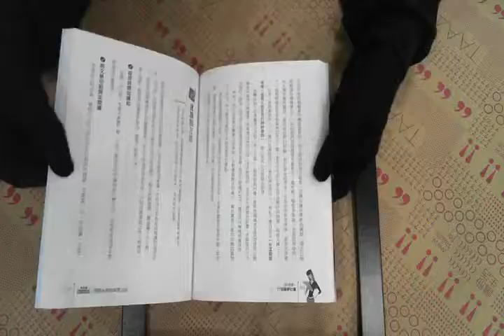TAAZE｜我18歲，77個圓夢計畫 二手書書況 986248103X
TAAZE｜讀冊生活網路書店「我18歲，77個圓夢計畫」，找二手書請至